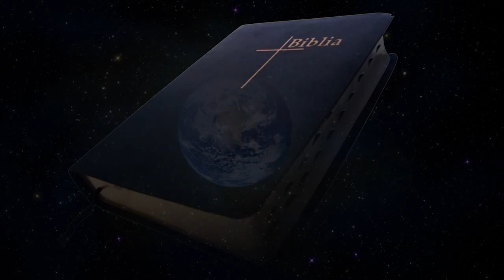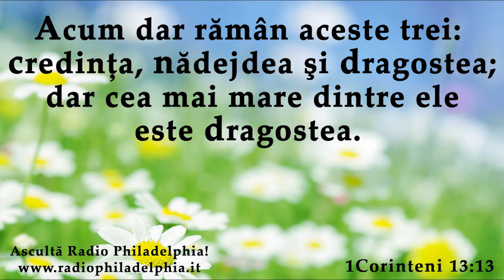Marian Nasaudeanu - Dragoste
Poezii crestine: Dragoste, autor anonim.